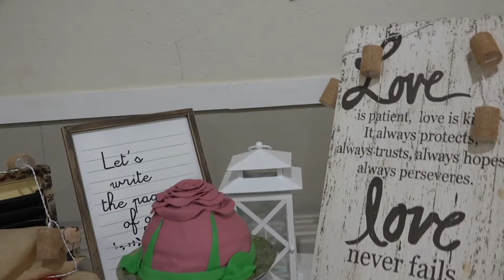Wedding In Elkton VA/Before & After Compilation